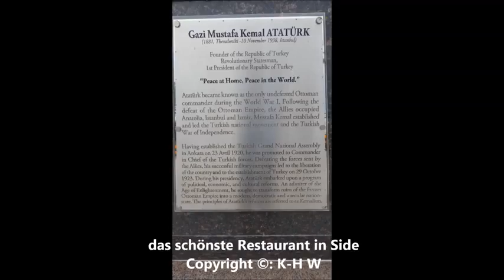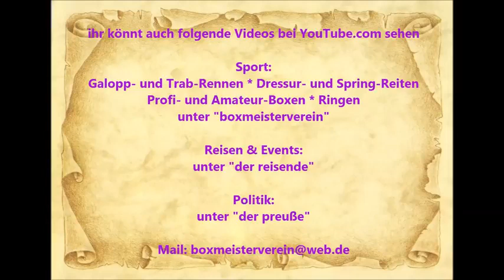Türkei * Side * Türkische Riviera * Stadt * 10.11.2014